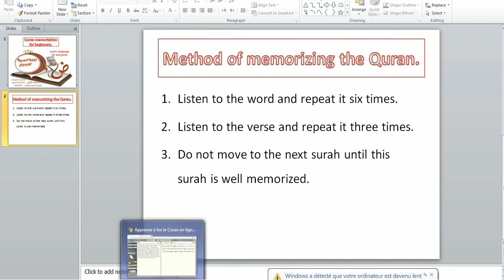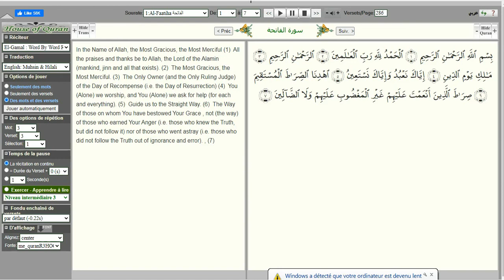Al fatiha- سورة الفاتحة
Quran memorization for beginners. al- fatiha
Method of memorizing the Quran.
Listen to the word and repeat it six times.
Listen to the verse and repeat it three times.
Do not move to the next surah until this surah is well memorized.

Série / series / Reihe :  la langue arabe par livre annorania.  / the Arabic language by book anoranya. /die arabische Sprache von buch anoranya.
Série / series / Reihe :
Mémoriser le Coran pour les candidats. / Memorizing the Quran for applicants. / Den Koran für Bewerber auswendig lernen.
لم تحضر بعد  /  /  pas encore

par : mohamed louki
محمد اللوكي
 :contactez vous avec moi par Email   تواصلوا معي عبر الإيمايل